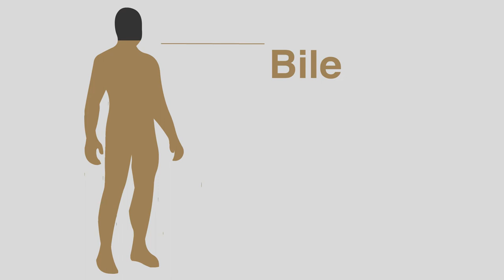Humans and Nature │ Peak Health Center